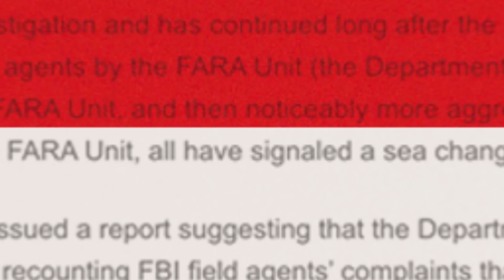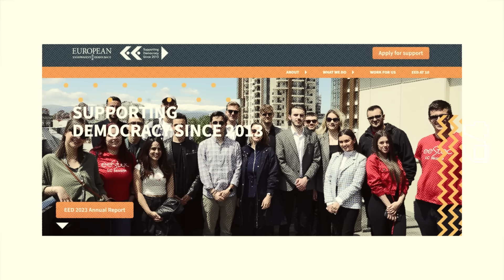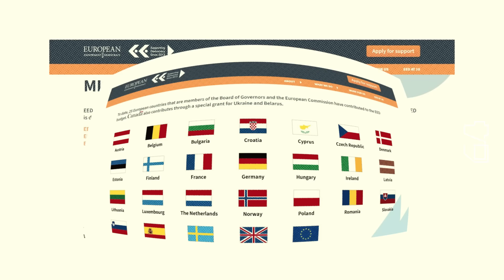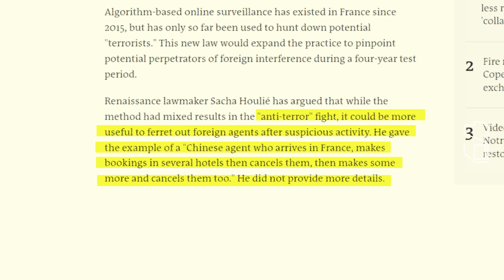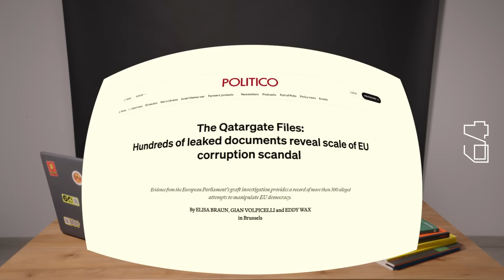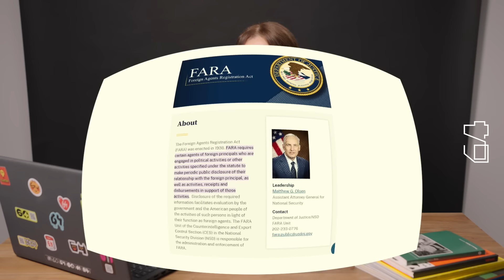პირადი საქმე - უცხოური გავლენის კანონი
ამ ეპიზოდში გიყვებით უცხოური გავლენის კანონზე

00:00 - შესავალი
00:59 - რატომ არ ვართ ჩვენ უცხოური გავლენის ორგანიზაცია
05:34 - მეტი გამჭვირვალობა?
07:17 - ჩამკეტი მექანიზმის არარსებობა
13:50 - ამერიკული FARA
24:04 - აგენტების კანონი რუსეთში
34:53 - არა რუსულ კანონს!

ავტორი: მაკა ანთიძე